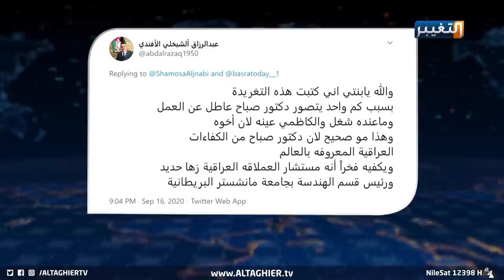هذا هو هدف الكاظمي من تعيين شقيقه الدكتور صباح مشتت | تقرير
تعيين شقيق الكاظمي رئيسا للجنة الإعمار والخدمات يحقق أهداف الحكومة
زوبعة أقلام صحفية تأتي في قائمة الرد السريع دوما للرد على أية قرارات جديدة لرئيس الوزراء، سيما بعد تعيين شقيقه الدكتور صباح_مشتت رئيسا للجنة الإعمار والخدمات. فما هي حقيقة وأهداف التعيين. ومن هو الدكتور_صباح_مشتت.